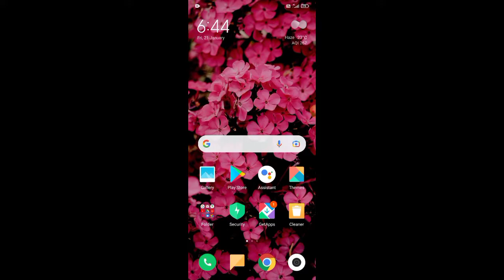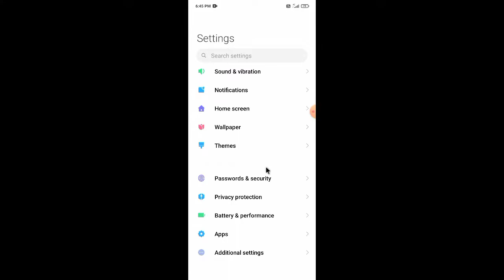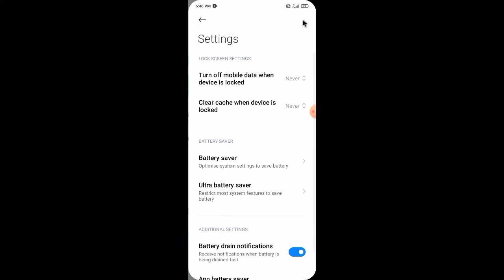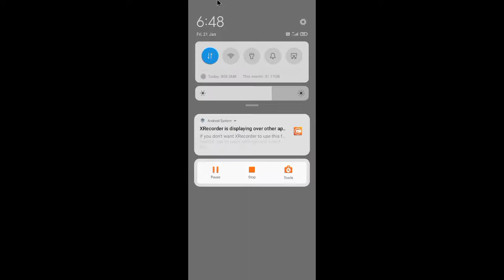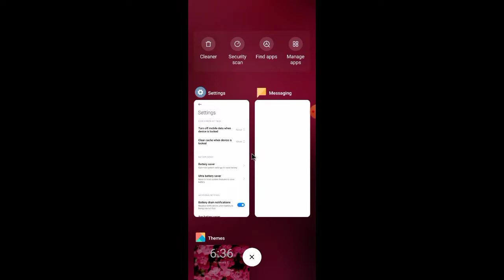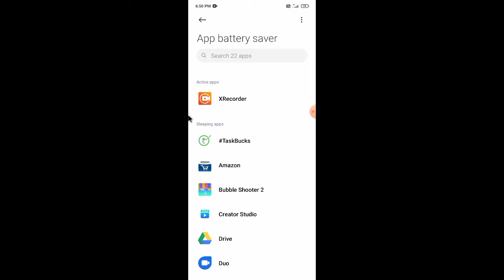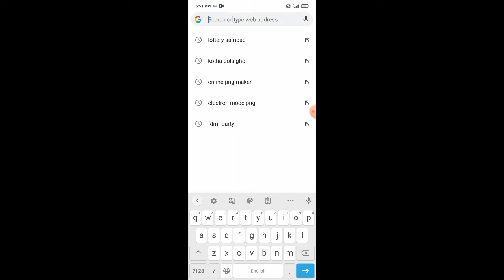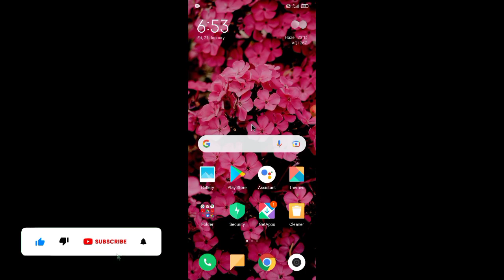ফোনের চার্জ দ্রুত শেষ হয়ে গেলে এই সেটিংস করুন ! 🔋 | Android Phone Battery Charging Settings 2022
Android Phone Battery Charging Settings 2022
Android Phone Battery Charging Settings
phone battery charging settings
battery saver
phone battery settings
phone battery charge increase
phone battery charge problem solve
battery charge problem
phone charge tips and tricks
power saving mode
phone battery saver
phone charge